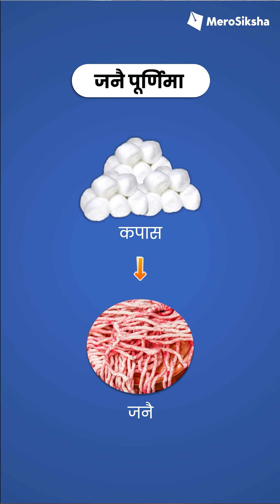किन मनाईन्छ त जनै पूणिर्मा ? Raksha Bandhan | Janai Purnima | Why we celebrate Janai Purnima ?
किन मनाईन्छ त जनै पूणिर्मा ?